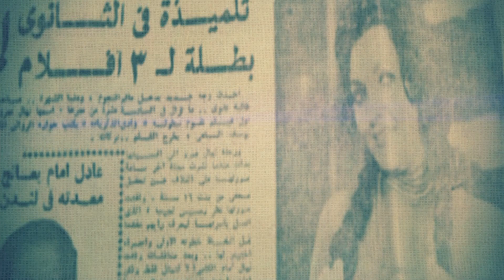الفنانة القديرة نهال عنبر إبنها مغني ومخرج مشهور وتزوجت 3 مرات ومشاهد نادرة من زفافها